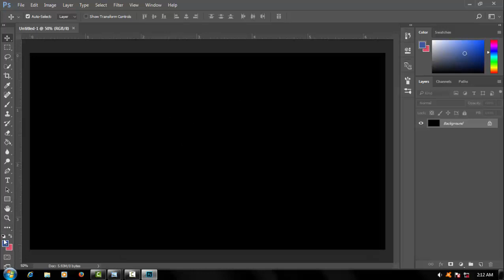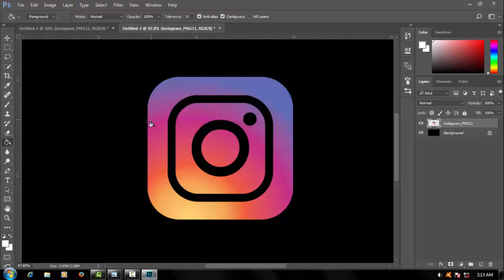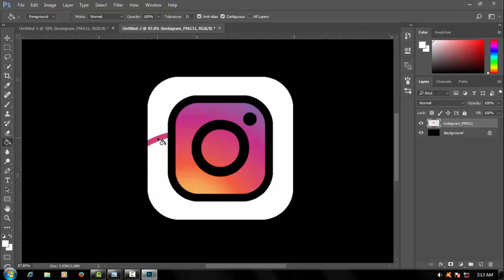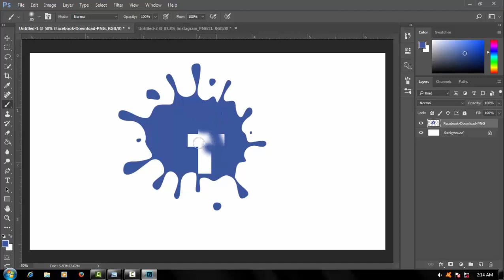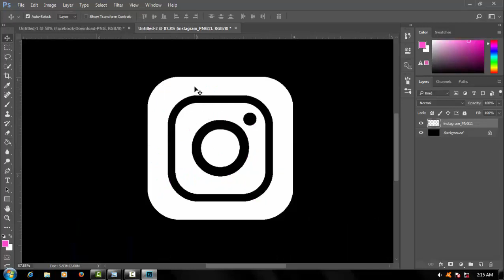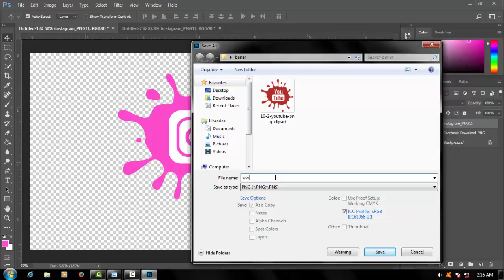Create a Splash Logo || Photoshop CC 2017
Creating a splash logo of Instagram,Facebook, and many more in Photoshop